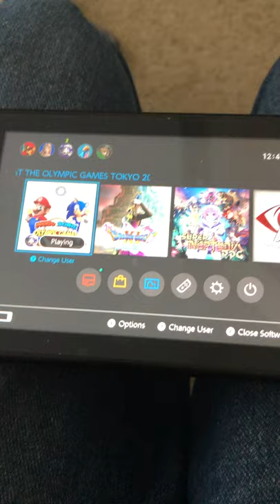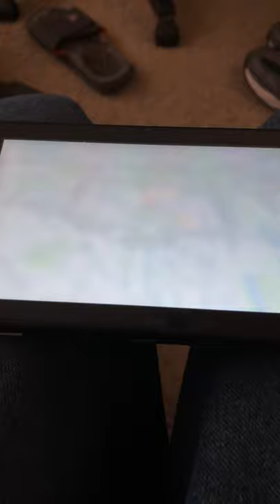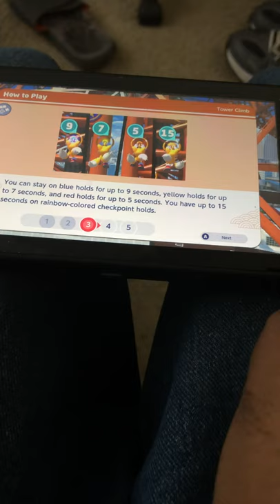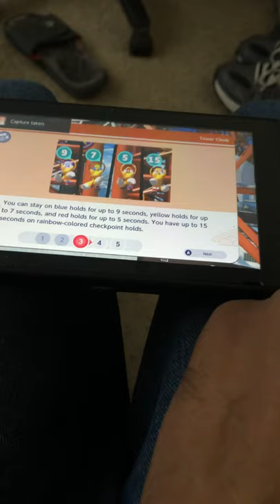Mario and Sonic Tokyo Olympic Games 2020 walkthrough part 11